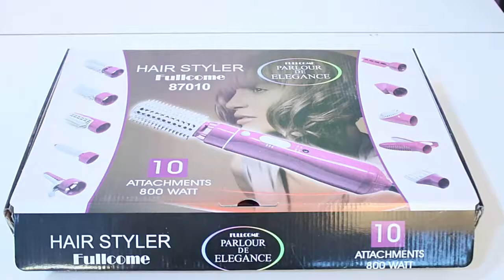Professional Hair Dryer Brush 10 in 1 Multifunctional Hot Air Brush Blow Dryer Comb Styling Tools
Professional Hair Dryer Brush 10 in 1 Multifunctional Hot Air Brush Blow Dryer Comb Styling Tools Hair Straightener Curler on AliExpress. Link to the product , price 30,00$ discount 50%!

Function: Thermostatically Operated;

Beauty & Health/Hair Care & Styling

2 In 1 Hot Hair Brush Electric Hair Straightener Hair Curler Hot Heating Wet Dry Use Hair Flat Irons

8 in 1 Hot Air Brush Travel Hair Dryer Volumizer Hairdryer Brush Hair Curler Curling Iron